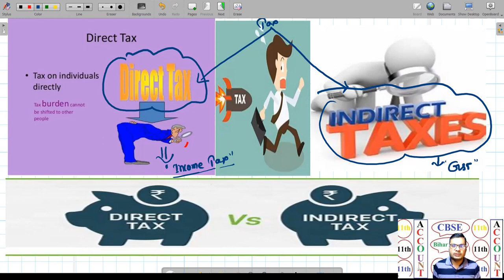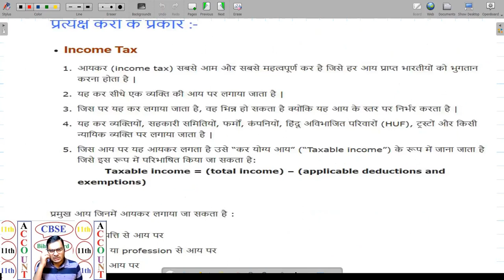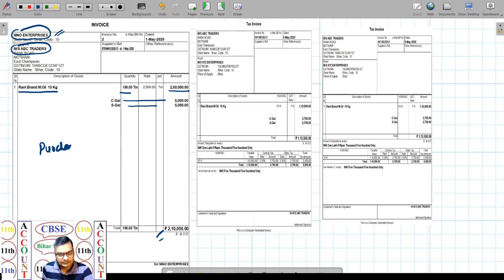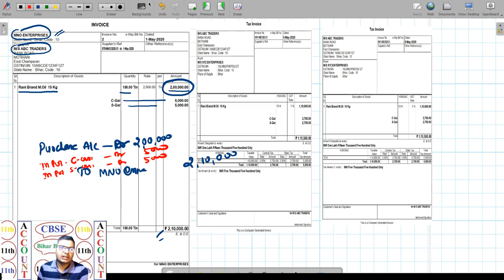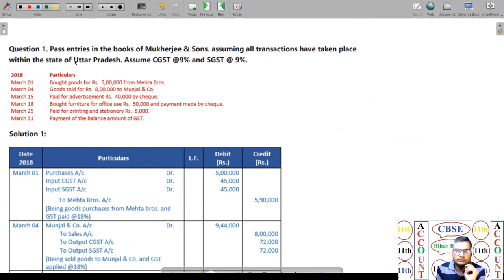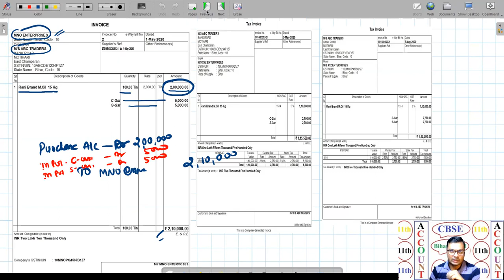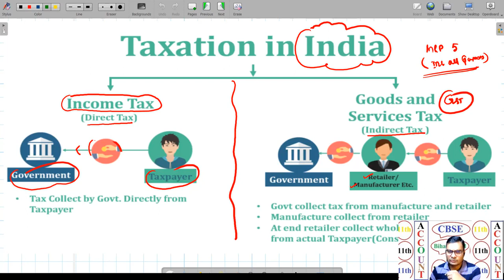L-1 | CH-3 |11TH |Accounting for Goods & Service Tax-GST|CBSE & BIHAR BOARD| By-Ca. Rakesh Roshan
Toppics: Basics Concept of GST

Passcode: 11TH

Subject: Accountancy